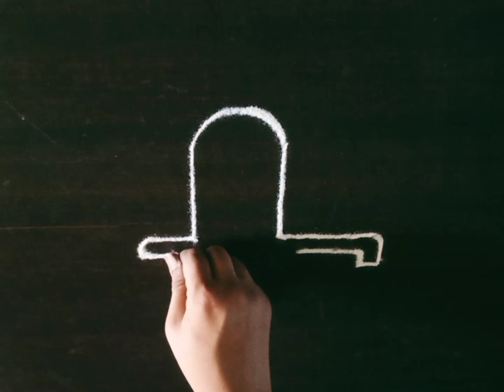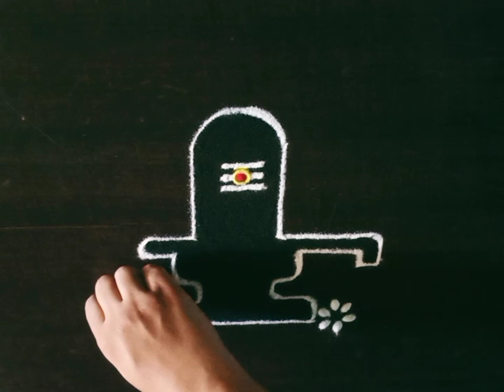हरितालिका स्पेशल रांगोळी | Haritalika Special Rangoli | Mahadevachi Rangoli | Unique Rangoli